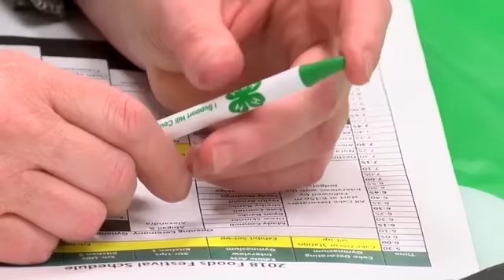4H Food Festival educates kids through cooking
The 4H Food Festival took place on Monday with three separate events for students to show off their cooking skills.